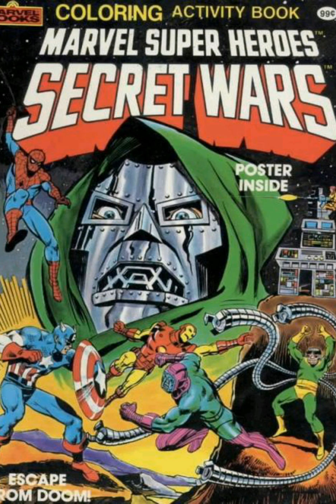CHEESE MINDER [MF DOOM - meat grinder - vocal edit]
Vocals : MF DOOM - Meat Grinder - Madvillain - 2004

acapella :
YouTube search - ' meat grinder acapella '

01:04 -DOOM starts

Lyrics :

Tripping off the beat kinda, dripping off the meat grinder

Heat niner, pimping, stripping, soft sweet minor

China was a neat signer, trouble with the script

Digits double dipped, bubble lipped, subtle lisp midget

Borderline schizo, sort of fine tits though

Pour the wine, whore to grind, quarter to nine, let's go

Ever since ten eleven, glad she made a brethren

Then it's last down, seven alligator seven, at the gates of heaven

Knocking, no answer, slow dancer, hopeless romancer, dopest flow stanzas

Yes, no? Villain, Metal Face to Destro

Guess so, still incredible in escrow

Just say ho, I'll test the yayo

Wild West style fest, y'all best to lay low

Hey bro, Day Glo, set the bet, pay dough

Before the cheddar get away, best to get Maaco

The worst hated God who perpetrated odd favors

Demonstrated in the perforated Rod Lavers

In all quad flavors, Lord, save us

Still back in the game like Jack LaLanne

Think you know the name, don't rack your brain

On a fast track to half insane

Either in a slow beat or that the speed of "Wrath of Kane"

Laughter, pain

"Hackthoo'ing" songs, lit in the booth with the best host

Doing bong hits on the roof, in the west coast

He's at it again

Mad at the pen

Glad that we win, a tad fat, in a bad hat for men

Grind the cinnamon, Manhattan warmongers

You can find the villain in satin, congas

The van screeches

The old man preaches

About the gold sand beaches

The cold hand reaches

For the old tan Ellesse's

Jesus

Songwriters: Daniel Dumile Thompson / Otis Jackson

R.I.P

MF DOOM